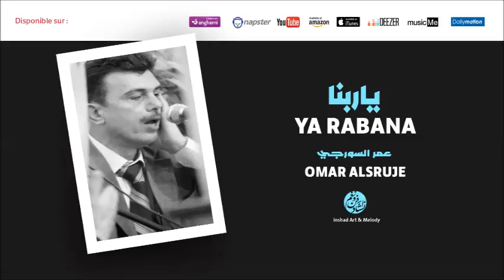Omar Alsruje - 3abdoun bil bab (7) | عبد بالباب | من أجمل أناشيد | عمر السروجي